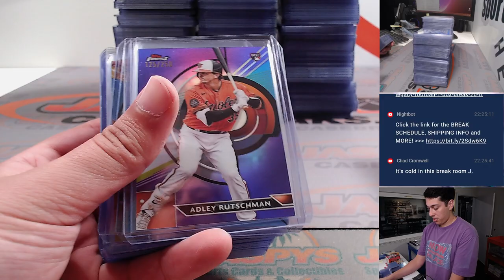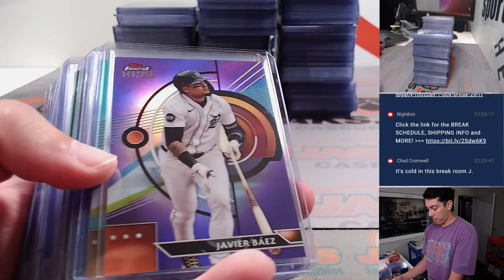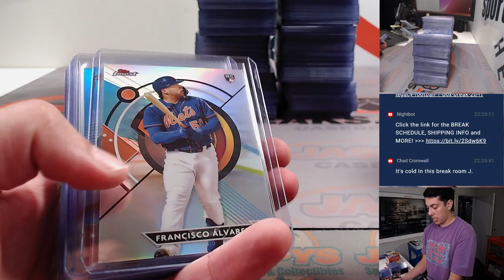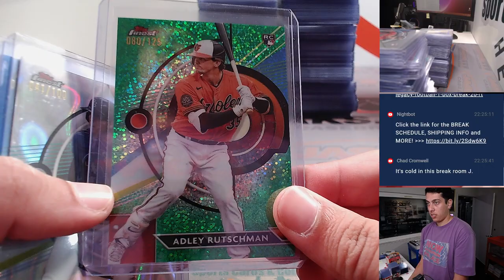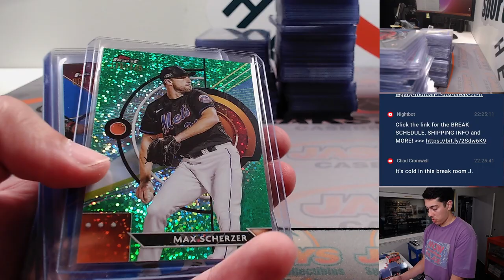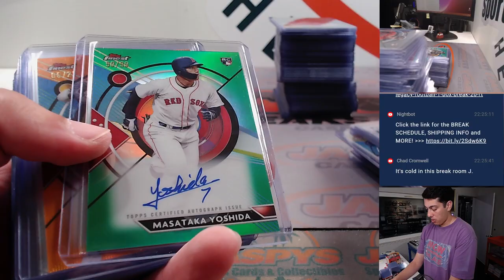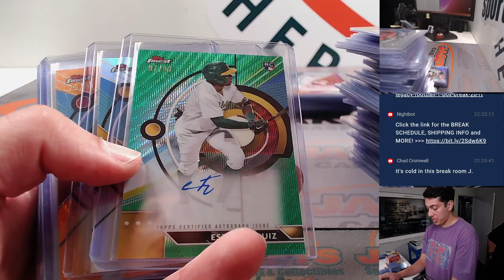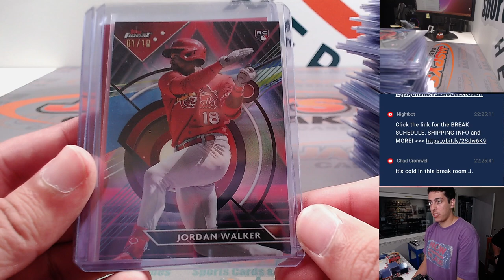M, 8/28 - Fanatics Live: 2023 Topps Finest 6-Case Break PYT #1